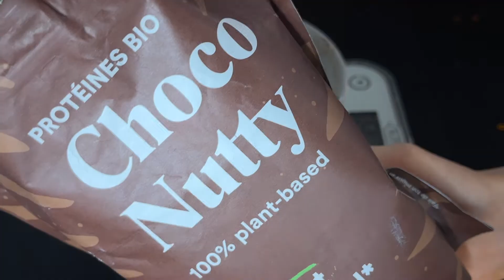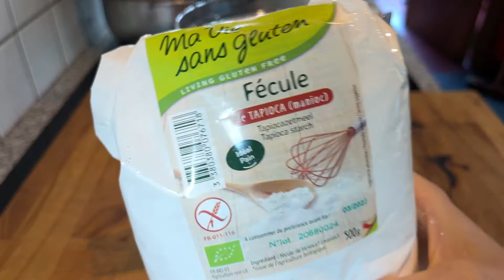Une journée dans mon assiette - Recettes express et faciles, végétariennes et véganes 🌿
Bonjour à toutes et à tous j'espère que vous allez bien 😘

Avec un peu de retard, voici la vidéo que j'aurais voulu poster dimanche dernier ... 😏 J'ai été très occupée avec le lancement de mon crowdfunding et je n'ai pas eu le temps de faire le montage de la vidéo ... Mais voici, je la publie donc aujourd'hui ... Mieux vaut tard que jamais ☺️

J'espère qu'elle vous plaira, au plaisir de vous lire et d'échanger avec vous en commentaires  😘

Détails des recettes 👇
PORRIDGE CACAO - CARAMEL AUX NOISETTES
- 45 gr de flocons d’avoine
- 1/2 cc de cannelle
- une pincée de bicarbonate de soude (pour le crémeux)
- 100 ml d’eau
- 100 ml de lait d’avoine

La veille au soir mélangez tous les ingrédients et laissez poser au frigo toute la nuit.

Le lendemain, écrasez une demi banane, mélangez la à la préparation de la veille.
Faites cuire le porridge 10 min à la vapeur (ou à la casserole, moins longtemps dans ce cas).

Ajoutez du lait d’avoine après cuisson jusqu’à l’obtention de la consistance désirée + du cacao non sucré + de la protéine végétale gout choco (optionnel).

Décorez avec les toppings de votre choix :)

Pour la crème caramel - noisette
- purée de dattes (dattes mixées)
- purée de noisette
- lait de coco cuisine
Mixez l’ensemble jusqu’à l’obtention d’une crème onctueuse

PATES CREME CAJOU - SAUCISSES DE SEITAN - CHAMPIGNONS

CREME CAJOU
- 100 gr de noix de cajou trempées dans l’eau une nuit
Le lendemain les rincer à l ‘eau, les placer dans un blender et ajoutez :
- 1 cc de bouillon de légumes
- 1 cc bombée de fécule de tapioca
- de la levure maltée (au gout)
- sel, poivre, muscade
- couvrir d’eau à hauteur
Mixez jusqu’à l’obtention d’une crème lisse.
Faites chauffer sur feu moyen - fort jusqu’à ce qu’elle épaississe

FONDUE DE POIREAUX - CHAMPIGNONS - SAUCISSES DE SEITAN

Faites chauffer de l’huile d’olive dans une poêle. Ajoutez le blanc de deux poireaux coupé en rondelles. Laissez cuire 5 - 8 minutes.
Ajoutez les saucisses de seitan coupées en rondelles, les champignons et faites cuire quelques minutes de plus.
Assaisonnez au besoin.

Pour servir : faites cuire les pâtes de votre choix et mélangez y la poêlée de légumes - suintant et la sauce bien crémeuse :)

ROULEAUX DE PRINTEMPS EN 2 FACONS

POTIMARRON
Détaillez le en frites semi épaisses, placez les sur une plaque, arrosez d’huile d’olive, du vinaigre balsamique et faites les cuire 20 - 30 min à 180°C. Une fois cuites, parsemez   de fleur de sel

SAUCE AU BEURRE DE CACAHUETES
- 2 CS de jus de citron
- 2 CS de beurre de cacahuètes
- 2 CS d’huile de sésame grillée
- 1 CS de sirop d’érable
- 1 CS de tamari
- 1 CC de moutarde
- 1 cc de miso brun
Mélangez bien jusqu’à l’obtention d’une sauce épaisse

CREME DE CHEVRE FRAIS
Faites griller des pignons de pin à la poêle.
Laissez les refroidir
Ajoutez du Zaat ar, du sel, du lait végétal, du chèvre frais et mélangez.

TOFU GRILLÉ EXPRESS
Détaillez un bloc de tofu nature en bâtonnets.
Faites chauffer une poele avec de l’huile d’olive et du gingembre en poudre.
Faites dorer le tofu puis déglacez avec 1 CS de jus de citron + 1CS de tamari.

En dernière minute, préparez les crudités : carottes, nectarine, pomme.

Pour le montage faites chauffer une casserole d’eau (l’eau doit être chaude mais pas brulante) et plongez environ 30 secondes les feuilles de riz avant de les décorer des ingrédients préparés ci-dessus.